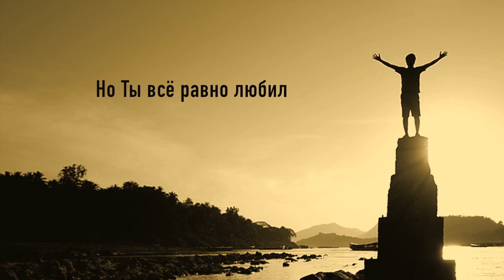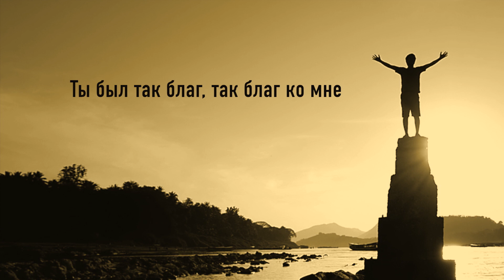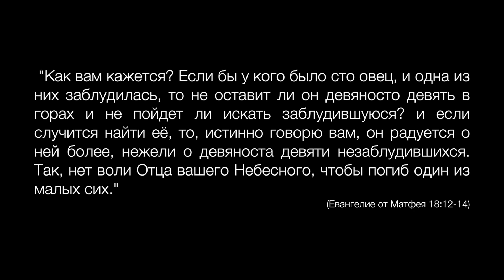Новое Поколение - Кенгарагс // Безумная любовь // Reckless Love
aurhor Cory Asbury